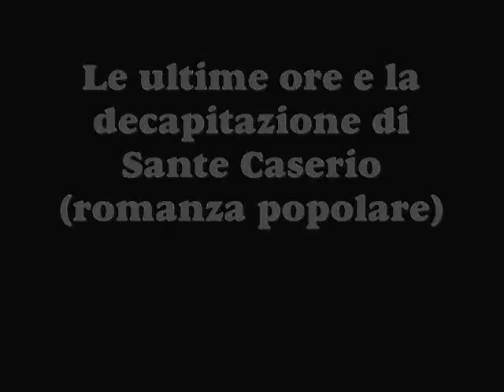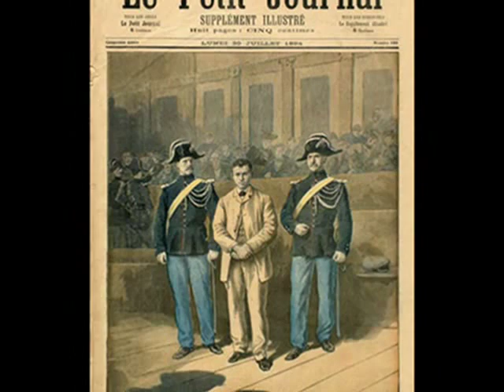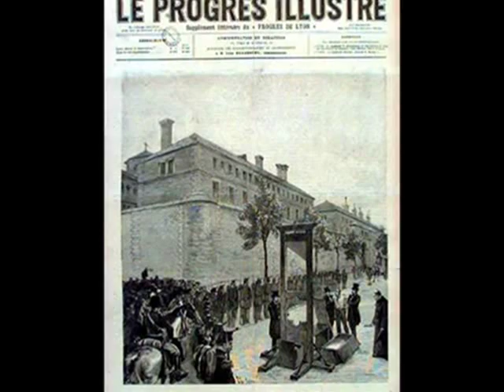Le ultime ore e la decapitazione di Sante Caserio.wmv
Luigi Marcucci e Edilio Romanelli, due dei maggiori poeti estemporanei aretini, interpretano questo canto ottocentesco, uno dei tanti su Sante Geronimo Caserio, l'anarchico italiano che fu ghigliottinato a Lione, il 16 agosto 1894, per aver pugnalato Sadi Carnot, presidente della repubblica francese.
La registrazione è stata eseguita a Stia nel 1974 dove i due si esibivano per Caterina Bueno.
La voce principale è di Luigi Marcucci, mentre Edilio Romanelli canta una parte e suggerisce il testo.